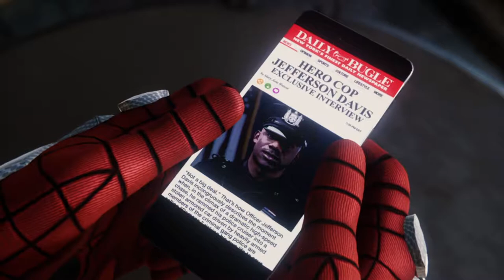PETER PARKER NON HA PAGATO L'AFFITTO - SPIDER-MAN [Walkthrough Gameplay ITA - PARTE 10]